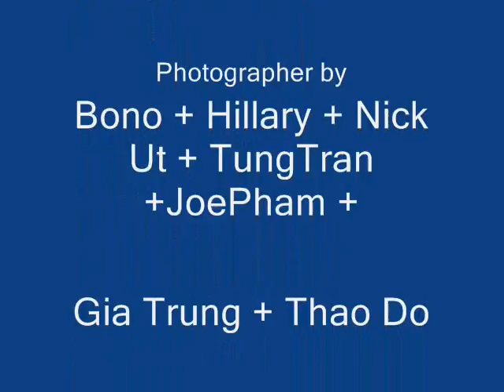Righteous Brothers Unchained Melody photo by Hillry + Bono + Nick Ut + Joe Pham + Tung Tran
Righteous Brothers   Unchained Melody photo by Hillry + Bono + Nick Ut + Joe Pham + Tung Tran  and top models Nga Nguyen + Phuong Ly and Hillary